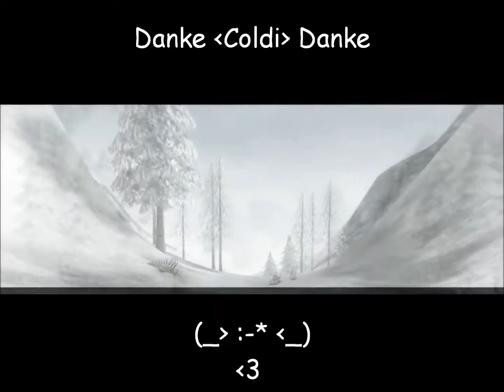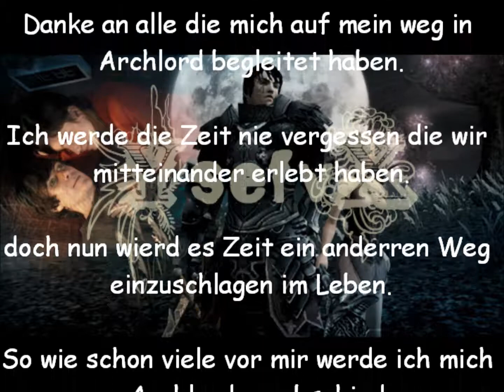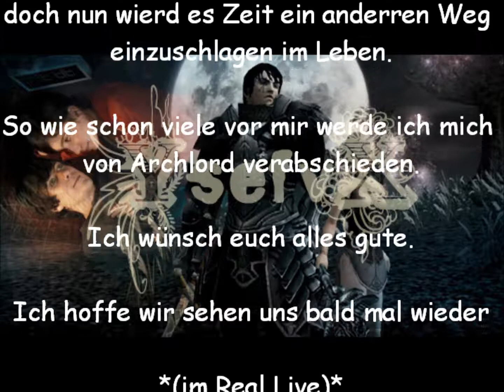Ysefv die Letzte Geschichte einer Ele